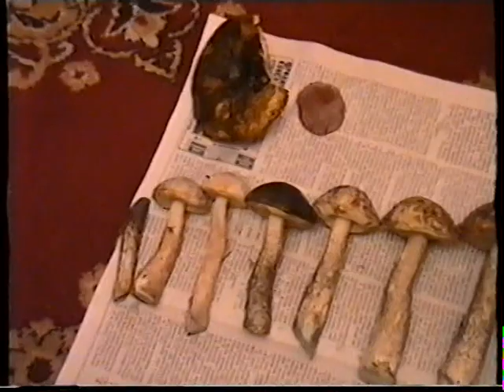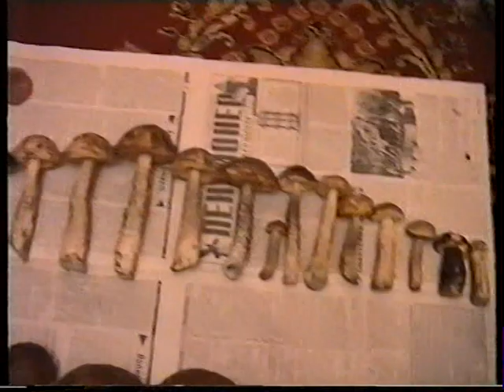Как мы жили в СССР. Старинный лес. Мы с Тамарой.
В лес Старины  за Ракитную, Нивищи и Новосельцы сейчас проезда нет. Автор: BelKaSan. Е. Белинская.